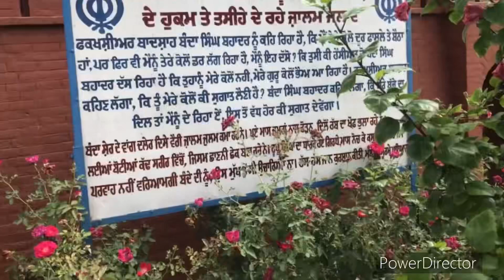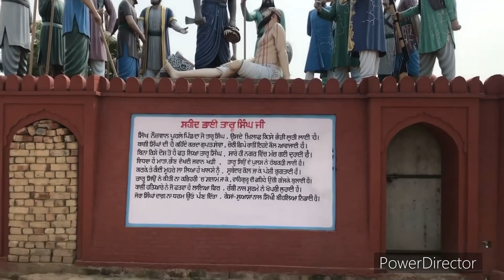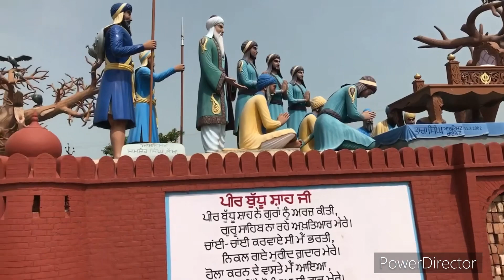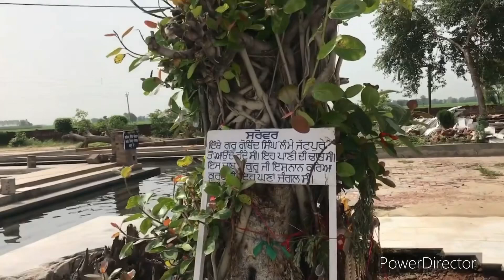Mehdiana sahib Gurduwara|travelvlog|trickyart|vlog|punjab|history|shaheed|punjabihistory